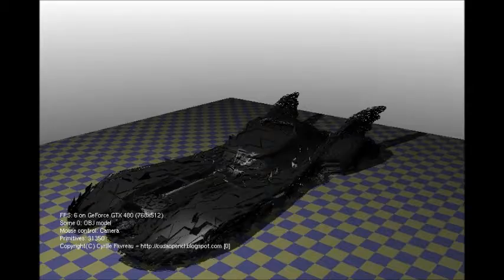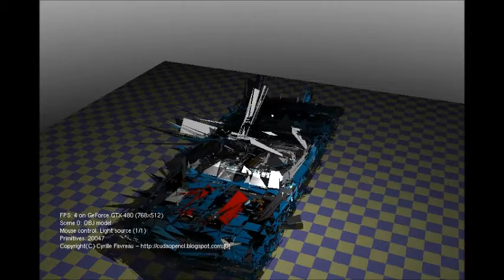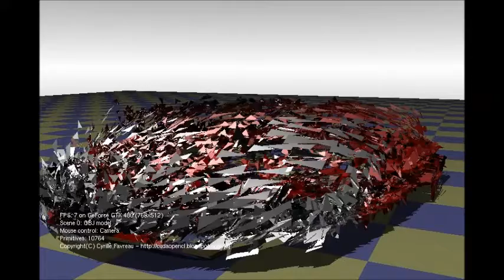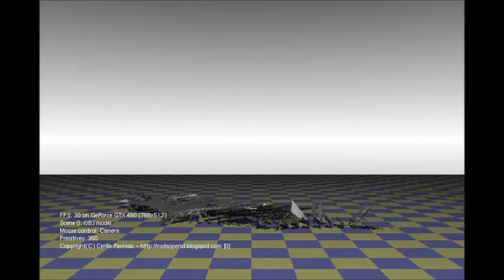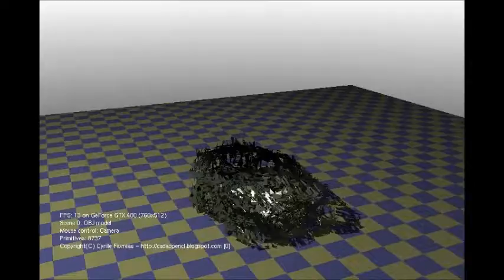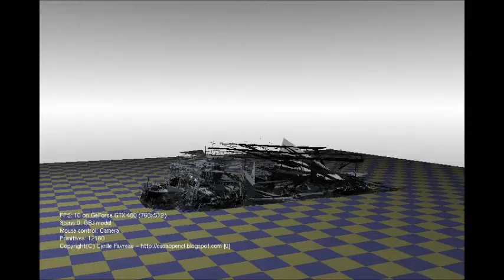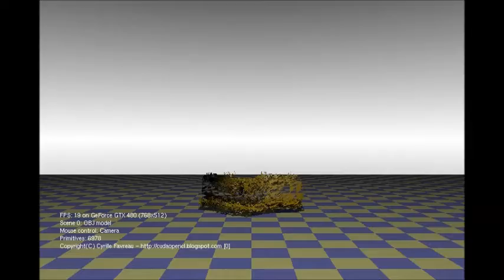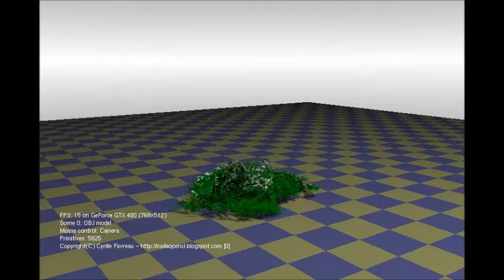Appetite for destruction